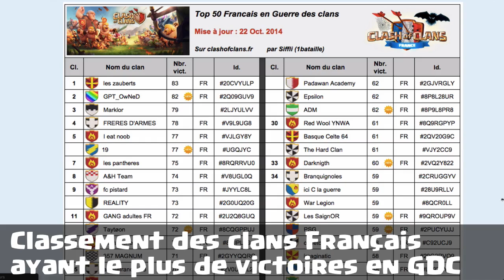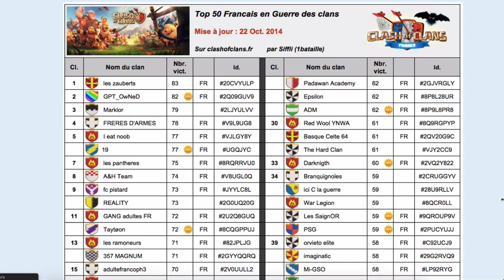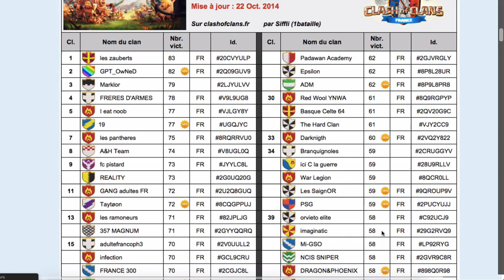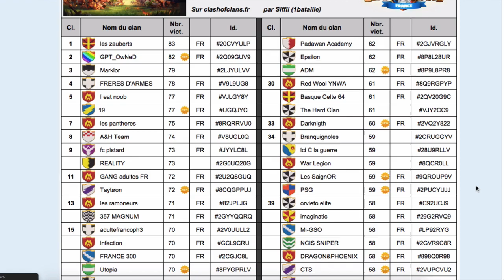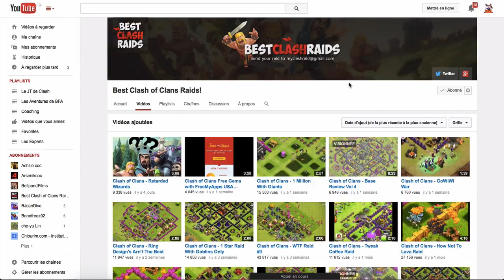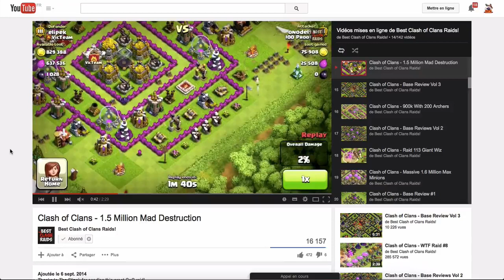Le JT de Clash Episode 7 | 2 milliard OR pillé par Y3S PAPA !!! | Clash Of Clans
Vidéo Clash Of Clans.
Les meilleurs clans GDC FR, une énorme performance du farm à l'honneur, des gameplay farming epic, une analyse du comportement des pièges à squelettes, une sélection d'un magnifique fail, etc. voilà tout ce que vous trouverez au programme de ce JT en compagnie d'Arsenikcoc

★ ★ Si tu aimes ce que je fais soutiens moi avec un petit don ➜